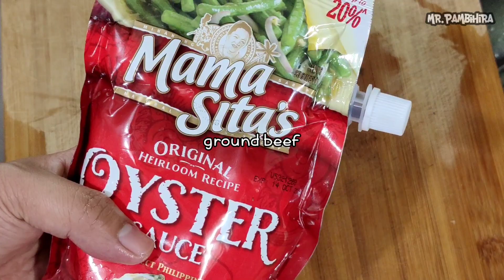Chowking Style BEEF CHAO FAN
Ingredients:

left over rice
garlic
onions
ground beef
mix veggies ( cabbage )
oyster sauce
cooking oil
onion chives